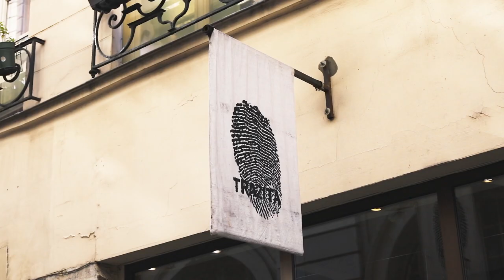Chorégraphie urbaine en kimono TRAZITA à Paris !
Dernier clip Trazita pour la nouvelle collection automne hiver 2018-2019 : Voyage dans un univers unique et original pour célébrer l'année du Japon à Paris.